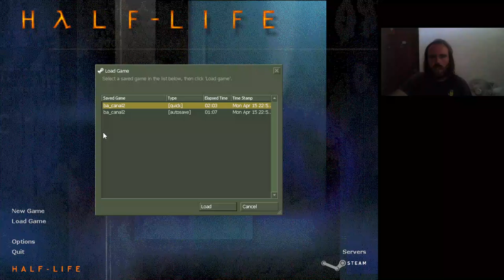KEVÉS A LŐSZER Half-Life: Blue Shift végigjátszás #2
Egy apró elakadás után, újabb probléma volt, nem adtak elég lőszert, így idegölő volt a folytatás.